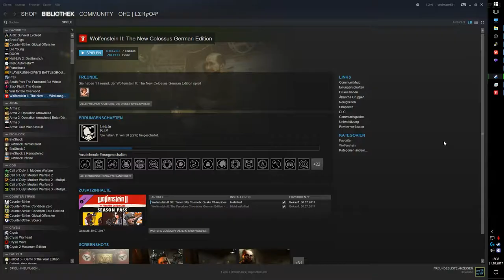[DE] Wolfenstein II: The New Colossus [18] Zu Schön um Wahr zu sein | Eine Gekonnte Flucht :D